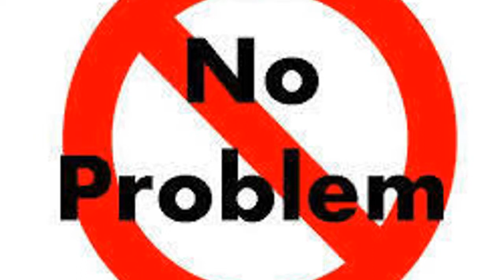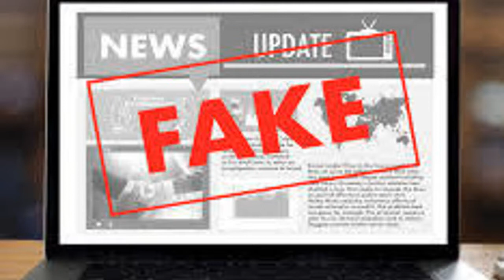ATF Scranton OST - Radio Free America (Full)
Radio Free America is the official propaganda radio station of the United States National Continuation Force.

TIMESTAMPS -

00:12 - The Anthem of the United States National Continuation Force (Star Spangled Banner)

02:03 - Hail to the Chief

04:32 - Washington Post

08:38 - Stars And Stripes

11:49 - Halls of Montezuma

13:38 - Union Dixie

15:40 - Battle Hymn of the Republic

18:53 - Bring in the Reinforcements